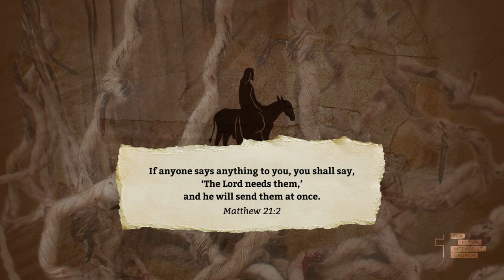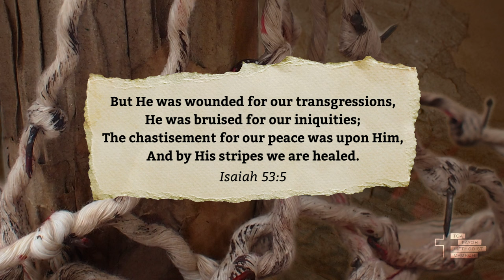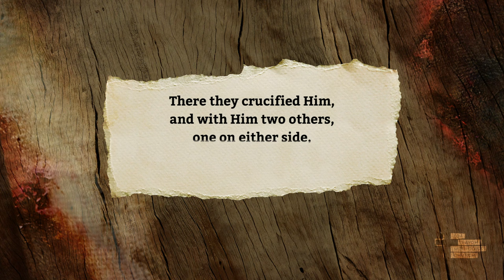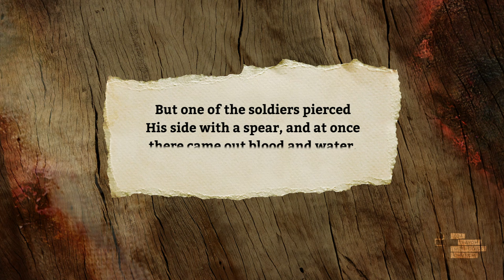Reflections on the Seven Scars of Love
Art by TPMC Creative Arts Ministry
Music from the Lorenz Corporation
Title: Crucified! Jesus Dies for You and Me
Words by: C. Austin Miles (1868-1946) and Lloyd Larson